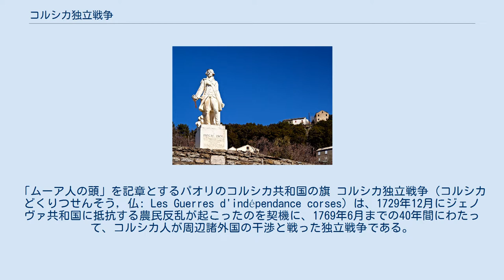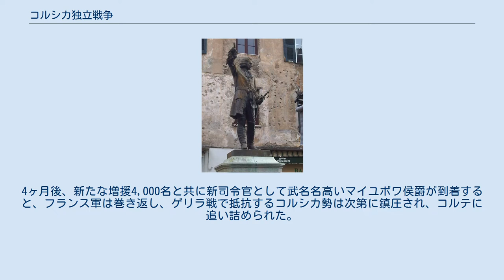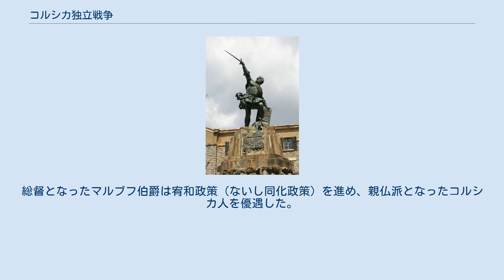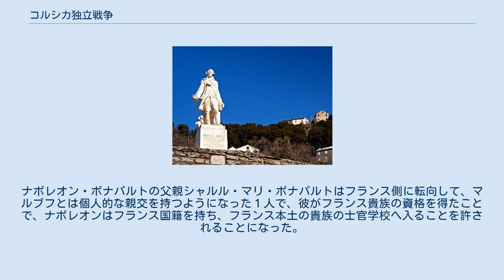コルシカ独立戦争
「ムーア人の頭」を記章とするパオリのコルシカ共和国の旗 コルシカ独立戦争（コルシカどくりつせんそう, 仏: Les Guerres d'indépendance corses）は、1729年12月にジェノヴァ共和国に抵抗する農民反乱が起こったのを契機に、1769年6月までの40年間にわたって、コルシカ人が周辺諸外国の干渉と戦った独立戦争である。
別名で40年戦争とも言い、啓蒙思想家ジャン＝ジャック・ルソーが「ヨーロッパで唯一、立法可能な国」としてコルシカ島を名指しして有名になり、後には自身でも憲法草案を起草するなどしたことからコルシカ革命（La Révolution Corse）とも呼ばれる。
 ジェノヴァとの闘争は、途中にテオドール・ド・ノイホフのコルシカ王国の成立を挟むが、ジェノヴァから領有権を購入したフランス王国の侵攻により相手を変え、第4次蜂起で成立したコルシカ共和国に対して2度目のフランスの侵攻があり、ポンテ・ノーヴォの戦いに敗れたコルシカはフランスに併合された。
 バスティアにあるサンピエーロ・コルスの銅像 地中海にあるコルシカ島は、周辺諸国の係争地であり、古くはヴァンダル族や東ゴート族から、ヴァイキングやムーア人など、様々な侵略者を経験した。
1195年にジェノヴァ共和国の植民地となり、サン・ジョルジョ銀行による支配は5世紀に及んだが、その間にジェノヴァの都市領邦は衰退していった一方で、コルシカでは島民が共有する言語・文化といったアイデンティティが、徐々に形成されていった。
ただしこれは不完全なもので、北部・バスティアを中心とするロマンス諸語文化圏、中部・アジャクシオを中心とするトスカーナ語文化圏、南部・ボニファシオを中心とするサルデーニャ語文化圏の3つに分かれていて、これが結局はコルシカ人の一体化を阻み、国民意識の形成を阻害することになった。
 一方、コルシカ島はヨーロッパの国際外交にも翻弄された。
イタリア戦争に中立だったジェノヴァが巻き込まれたことで、1553年、コルシカ島にフランス・オスマン帝国の連合軍が上陸した。
ジャノヴァは組織的抵抗ができずに北部の都市は戦わずに降伏し、南部の都市はオスマン軍の激しい略奪を受けた。
フランスの部分支配は1559年まで続き、コルテを中心に親フランス派を服従させていたが、結局、カトー・カンブレジ条約で島がジェノヴァに返還されることになって、撤兵した。
 再びジェノヴァに支配権が戻ると、彼らはフランスに協力した敵性住民を弾圧し、反乱の芽を摘むべく圧制を敷くようになった。
それで1564年、先の戦争でフランス軍指揮官の1人だったコルシカ人のサンピエーロが百数十名の仲間と帰国して反乱を起こした。
これをサンピエーロの乱（第1次蜂起）と呼ぶ。
反乱はゲリラ戦となって長期化したが、サンピエーロが妻を絞殺したことの報復殺人（ヴェンデッタ）で身内に暗殺され、指導者を失って終息した。
 反乱後の荒廃したコルシカからサン・ジョルジュ銀行が手を引くと、比較的緩やかな間接統治のもと、約160年間のジェノヴァの平和という時代が到来したが、この平和な時代に島にも啓蒙思想が広まって、次なる蜂起の下地を形成した。
 1729年12月、コルテで徴税を巡る些細なトラブルを切っ掛けにして農民反乱（第2次蜂起）が起きた。
暴徒は治安部隊を撃退してバスティアで略奪を働き、以後、40年間続く騒乱が始まった。
ジェノヴァはすでに衰退して、反乱を軍事的に鎮圧する力はなかったので、ハプスブルク家のカール6世に派兵を依頼した。
蜂起側は聖職者の仲介で混乱を鎮めると、自治組織（12人委員会）を創って1730年に革命評議会を召集し、3名の代表を選んでジェノヴァと交渉させ、譲歩を勝ち取った。
 コルテにあるガッフォーリの銅像 コルシカは独立に向かって歩き出した。
国体は王制とするべきという意見が多かったが、国王としてふさわしい人物が島内にはいなかった。
近隣のナポリやシチリア、サルデーニャの国王を兼ねていたスペイン国王カルロス3世にコルシカ国王にもなってくれるように要請したが、外交情勢を鑑みて、拒否された。
国王のなり手がなく困っていたときに、1736年3月、テオドール・ド・ノイホフという一介の山師があられて国王として迎えられた。
彼はテオドール1世を名乗ったが、貧しいコルシカに失望して、数名の摂政を任命して島の...